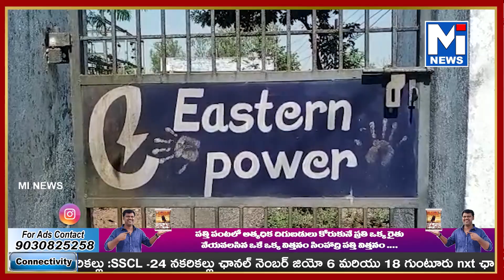చెల్లూరు సబ్ స్టేషన్ వద్ద వైసీపీ ప్రభుత్వం పెంచిన విద్యుత్ చార్జీలను తగ్గించాలనిmitv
చెల్లూరు సబ్ స్టేషన్ వద్ద వైసీపీ ప్రభుత్వం పెంచిన విద్యుత్ చార్జీలను తగ్గించాలని